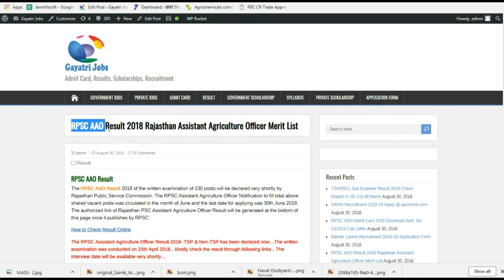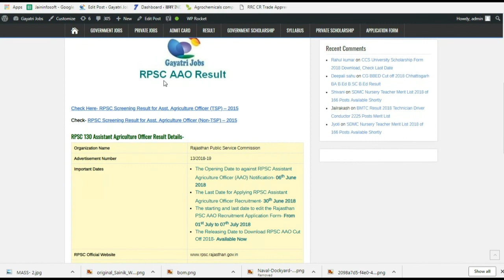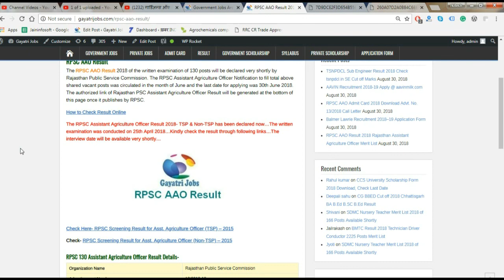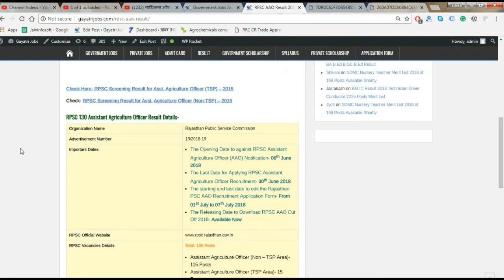RPSC AAO Result 2018 Rajasthan Assistant Agriculture Officer Merit List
The RPSC Assistant Agriculture Officer Result 2018- TSP & Non-TSP has been declared now…The written examination was conducted on 25th April 2018…